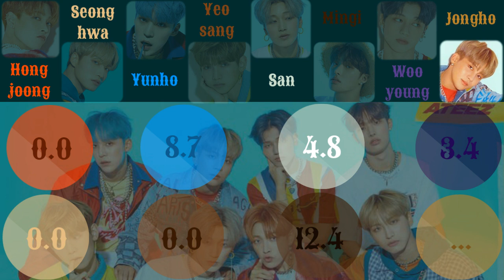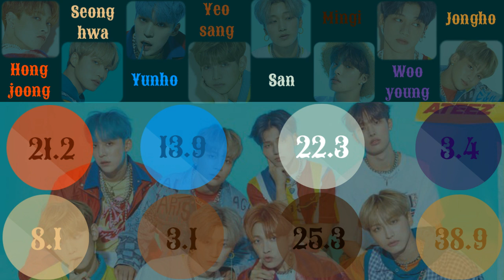ATEEZ- Dancing Like Butterfly Wings [Line Distribution Color Coded] By Park Jaeyone